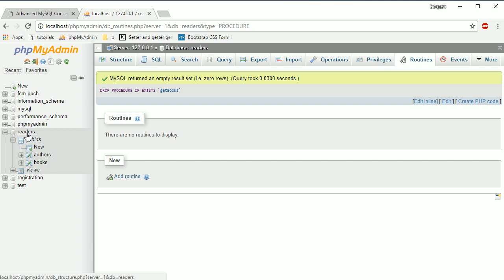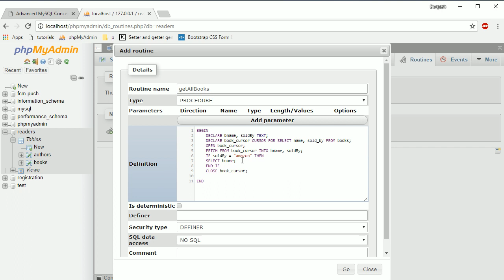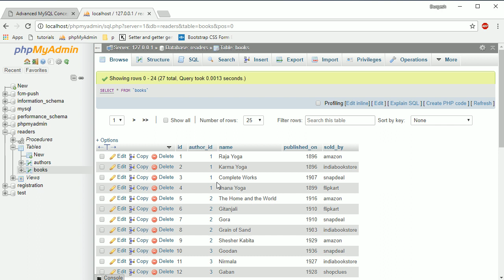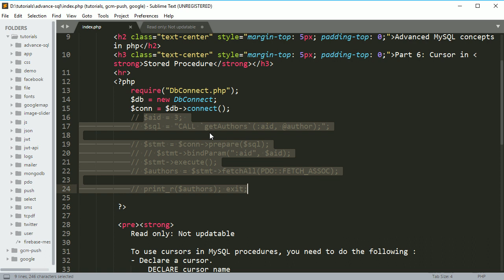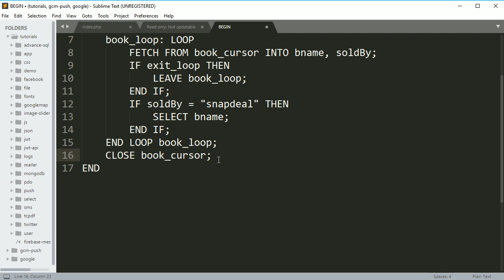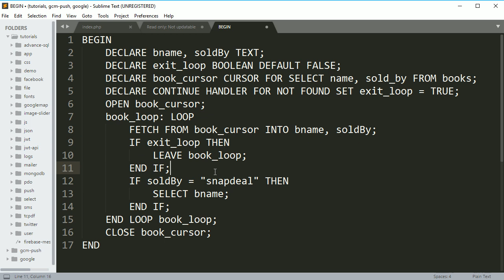Cursor in stored procedure in phpMyAdmin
Advanced MySQL Concepts in php